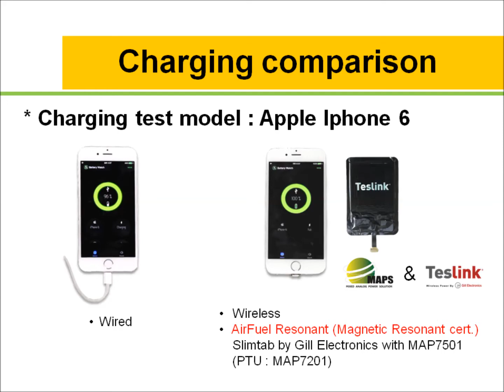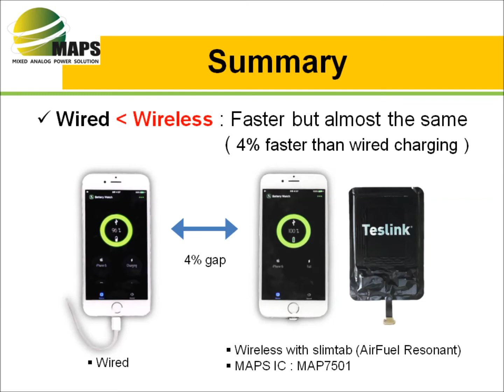Wireless charging vs. Wired charging (iPhone6, slimtab, 90%) : MR Solution by MAPS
MAPS is specialized in Wireless power transferring ICs.
This video shows the charging comparison between Wired solution and Wireless solution which is Magnetic Resonant(AirFuel Resonant).
(up : Wired, down: Magnetic Resonant, used Gill electronics' slimtab with MAP7501)

*Result : When starting from 90% at each phone, 4% is faster in AirFuel Resonant mode.

If you have any inquiry about Wireless charging and MAPS, please